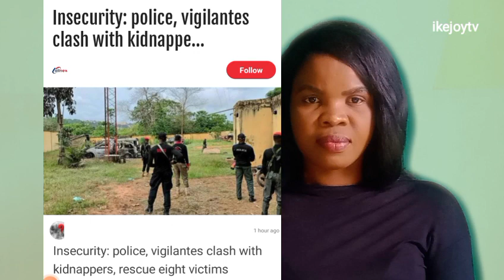Insecurity: police vigilantes clash with kidnappers and eight were rescue | pm news (Ikejoy tv)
@ikejoy tv
Kano Emirate Tussle: Bayero,Watch: Special Reception In Honour of Senate President,Godswill Akpabio,Lagos-Calabar Highway: President Tinubu Says Project Is A Symbol Of Hope,Manchester City v Manchester United | Key Moments | Final | Emirates FA Cup 2023-24,Ajekunrin 2: Latest Yoruba Movie 2024 Drama | Apa,Peju Ogunmola,Niyi Adebayo,Iya Gbokan,Garnacho & Mainoo Lead United Glory! 🏆 | Man City 1-2 Man United | Final | Emirates FA Cup 23-24,todays news,nigeria news,news,wold news,channel,tv,ikejoy tv,Cyclone 'Remal' lashes Bangladesh | Strike on camp 'tragic': Netanyahu | WION Headlines